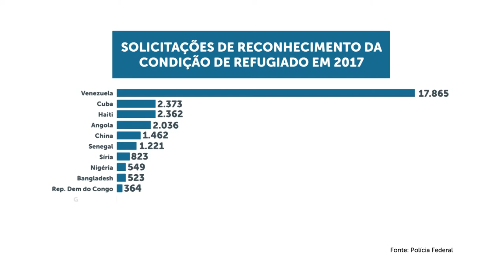Clique STJ - Série Refugiados - Parte 2 (11/07/2019)